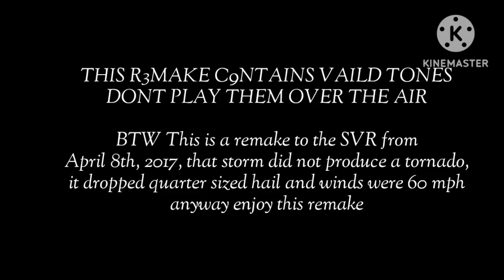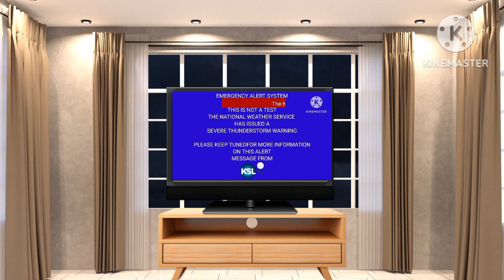EAS Recreation: SUPERCELL IN UTAH (4/8/17)